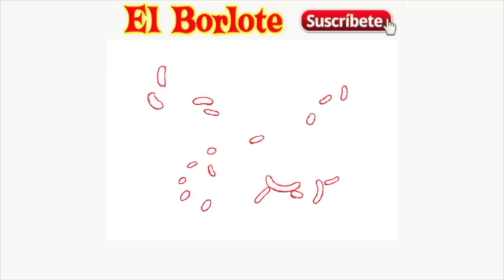Raquel Bigorra Negocia a Quién Venderle su Verdad como Exclusiva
Fiel a su amor por el dinero, Raquel Bigorra dejó en claro que dará la versión de los hechos que la involucran con una supuesta traición a Daniel Bisogno, siempre y cuando le lleguen al precio, tal y como lo ha hecho hasta ahora con muchos de sus compañeros a los que ha embarrado a cambio de unas monedas.